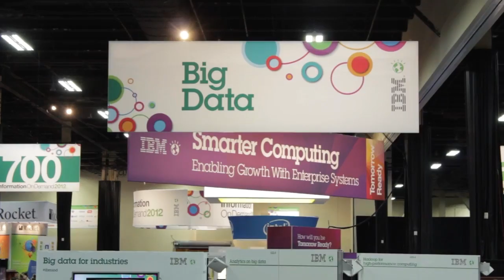Bernie Spang, IBM | IBM Information On Demand 2012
SiliconAngle's John Furrier and Wikibon's Dave Vellante interview Bernie Spang inside theCUBE, at the IBM IDO 2012 conference.

Bernie Spang is the executive in charge of database software for IBM's Software Group.

Spang says that databases have come a long way in the past few years. Moore's law, together with mobile and a great deal of innovation on the software side of analytics, have created a big opportunity to simplify IT infrastructure, and specialized solutions are the way to go.

The executive says that NoSQL and Hadoop are much better equipped to handle unstructured data than relational database. But he stresses that SQL is still the best choice for a broad range of traditional workloads, which is why these new technologies should be considered a supplement rather than an alternative.  This approach of products tailored to specific workload works, and IBM is doing it too.

Sprang goes on to talk about PureData, the latest addition to IBM's PureSystem appliance line-up. PureData comes in three configurations: one optimized for transactional workloads, one for analytics and a third configuration for operational analytics, also known as real-time.  The first and latter systems are both based on the company's D2 database technology.

Sprang believes that this is the main thing that sets IBM apart from its competitor. Instead of offering a general purpose solution that makes many compromises to accommodate a wide variety of workloads, IBM sells different tools for specific use cases and adds plenty of integration on top.

The executive says that the idea behind PureSystems is to save companies the time and money while reducing the chance for human error that is associated with buying components and putting them together in-house. That way, he says, organizations can spend less on operations and  funnel more resources into their big data efforts.